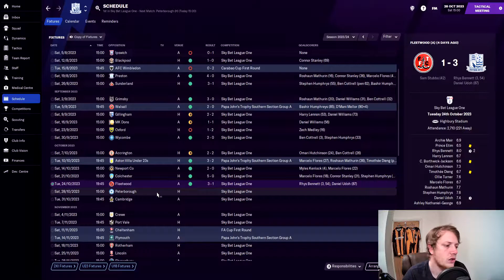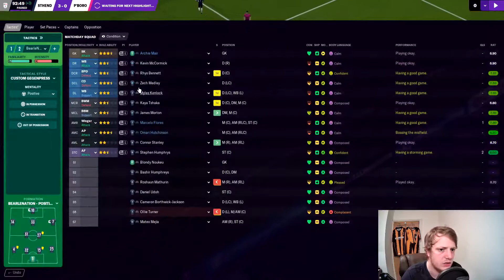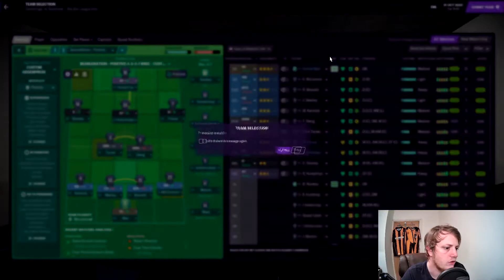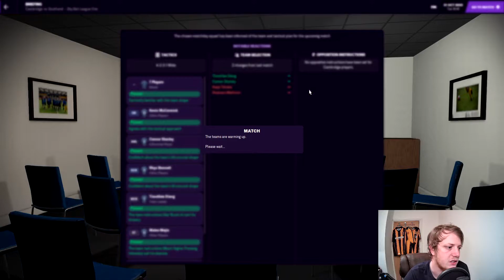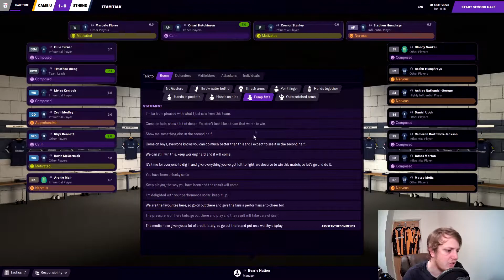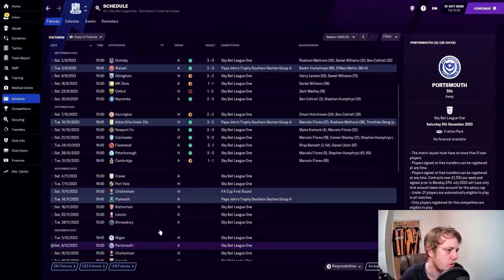FM21 | Southend United | Episode 34 | TOUGH TESTS | Football Manager 2021 | Saving Southend | LLM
Southend FM21 SouthendUnited. We face Peterborough United and Cambridge United in two tough tests of teams around us. We've had a strong start to the season, can we continue it again today? I hope you join me for the LLM journey in this FM21 series. Let's hope Football Manager 2021 brings us glory!